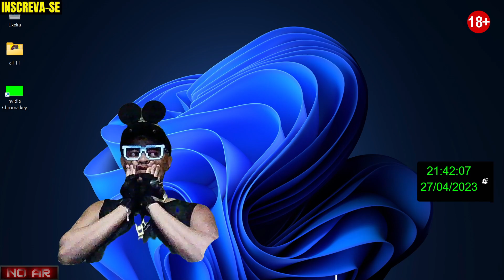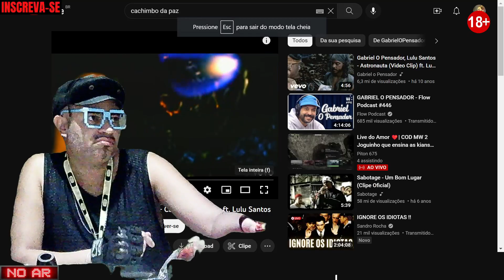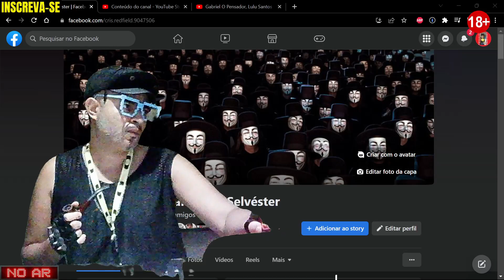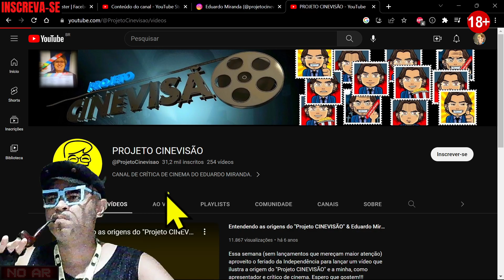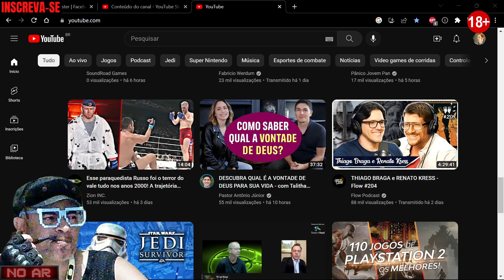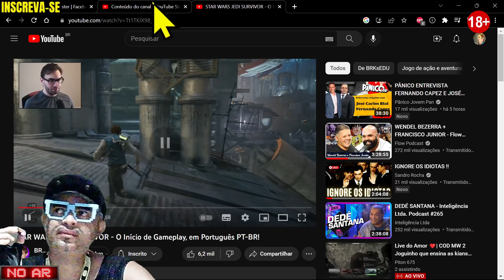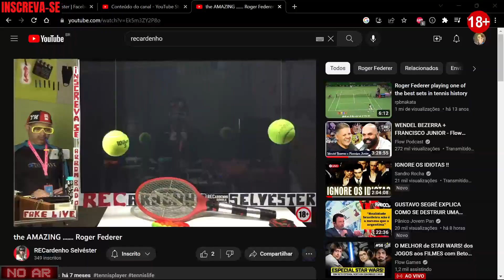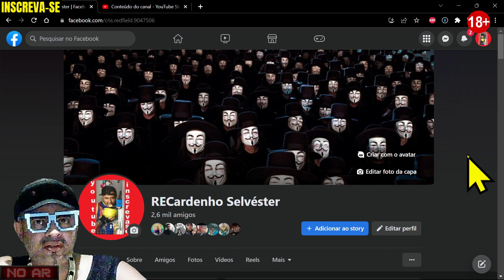acende puxa, acende passa...